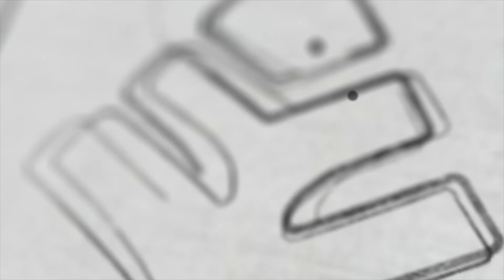NEET 2024 Do’s And Don’ts | Xylem NEET Tamil